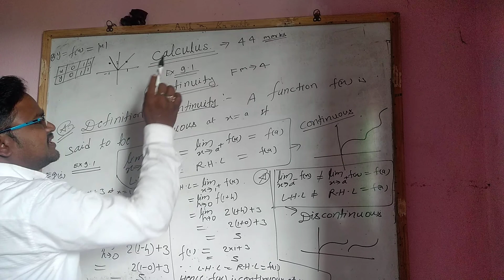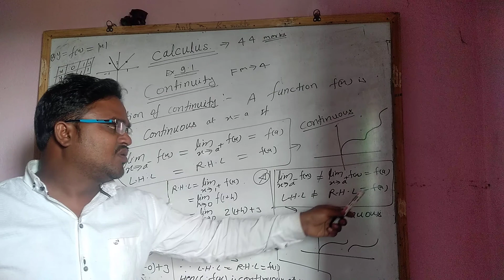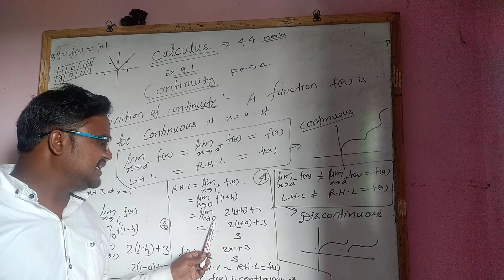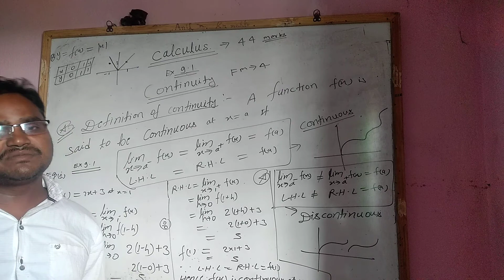9.1(calculus ka concept continuity)